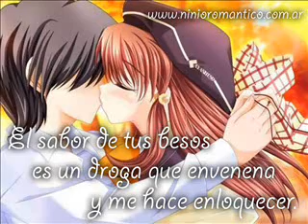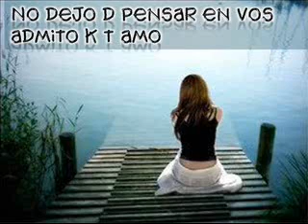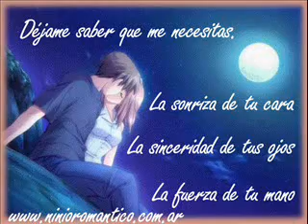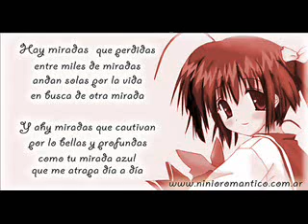te vi venir - sin bandera